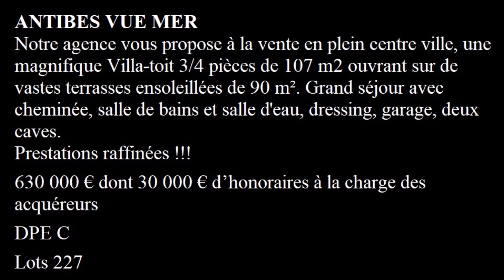Vente villa sur le toit Antibes vue mer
Agence Riviera Antibes Immobilier (Riviera Réalisation) 06600 Antibes - Annonce immobilière Antibes

ANTIBES VUE MER
Notre agence vous propose à la vente en plein centre ville, une magnifique Villa-toit 3/4 pièces de 107 m2 ouvrant sur de vastes terrasses ensoleillées de 90 m². Grand séjour avec cheminée, salle de bains et salle d'eau, dressing, garage, deux caves.
Prestations raffinées !!!

630 000 € dont 30 000 € d’honoraires à la charge des acquéreurs

DPE C

Lots 227

Agence immobilière
Riviera Antibes Immobilier (Riviera Réalisation)
34, boulevard Albert 1er
06600 Antibes